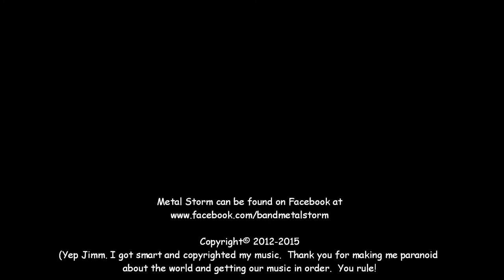Metal Storm Word Crisis (reissue) 2016 edit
Metal Storm released the album "World Crisis" in 2002 as a tribute to their late guitarist Dean C. Jones who passed away in 1999.
Lead guitarist Michael Wampole later passed away in 2020

As of late, the now-classic "World Crisis" has been a demanded find on vinyl and early CD pressings.
So just for those "fans", I had the album reissued "World Crisis" once again in January 2016 through Itunes and Worldwide downloads.   The song "Deformed" was omitted from this version of the album because of time restraints. It was later put back on the album in the 2021 release and final version of the updated Metal Storm "World Crisis" that was done as a tribute to the Metal Storm lead guitarist, Michael Wampole.

This is the entire 2016 release of "World Crisis" with the two live bonus tracks.

Caterson Damon- All vocals
JD Steele- Rhythm Guitar
Michael Wampole- Lead Guitar
Aaron J. Snow- Bass
Jayson Damon- Drums & B. Vocals.

World Crisis (reissue 2016 Limited Edition)

00:00 01 Exterminate
05:03 02 Crematory Madhouse Saga Part 1
10:33 03 Fire From The Skies
14:47 04 Holy Lies
18:50 05 Do or Die
23:04  06 Greed (Live)
26:35 07 God of thunder (live)